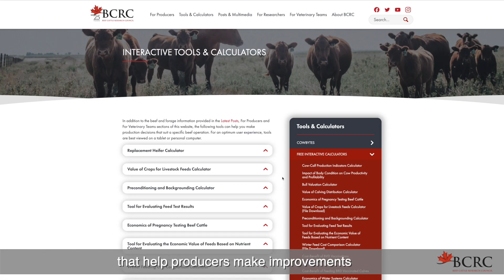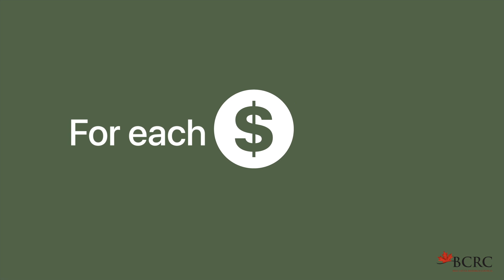Advancement Through Science: The Purpose of the Beef Cattle Research Council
Every time a beef animal is sold in Canada, the Canadian Beef Cattle Check-Off is collected, and a portion of it funds research and extension through the Beef Cattle Research Council.

The BCRC has a vision of a transparent, competitive and sustainable Canadian beef industry. And, we’re on a mission to support growth in beef demand, increase productivity and earn public trust. Research investments by producers are making that happen.

The BCRC works to advance the Canadian beef industry through industry-led research and extension. We create practical tools and resources that help producers make improvements in:
➡️ animal health and welfare,
➡️ forage and grassland productivity
➡️ feed efficiency and nutrition
➡️ beef quality and safety and
➡️environmental sustainability.

Guided by a board of producers from across Canada, the BCRC has one goal -- to make every producer-paid research dollar count. For each dollar invested through the Canadian Beef Cattle Check-Off, we leverage two to three dollars from other funding sources.

By bridging the gap between research and real-life application, we empower producers to make economical, science-based decisions to help drive innovation, sustainability and profitability in their operations.

 Where industry investment and collaboration intersect with research and ranching – that’s where we find advancement through science and the real purpose of the Beef Cattle Research Council.